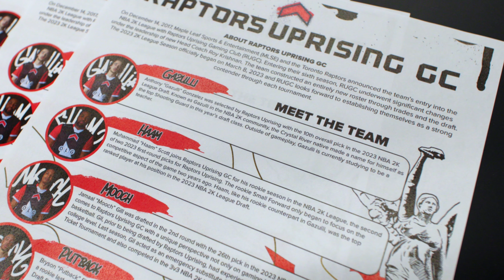NorthCode S6E2: Keep Pushing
Presented by LG Canada. NorthCode.